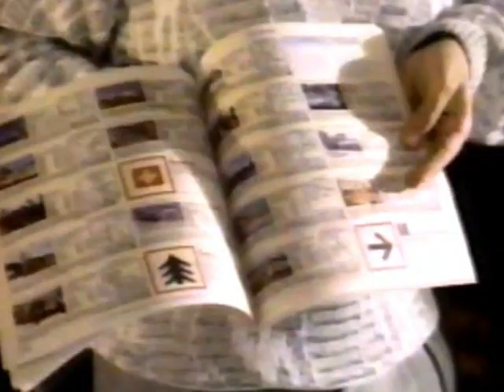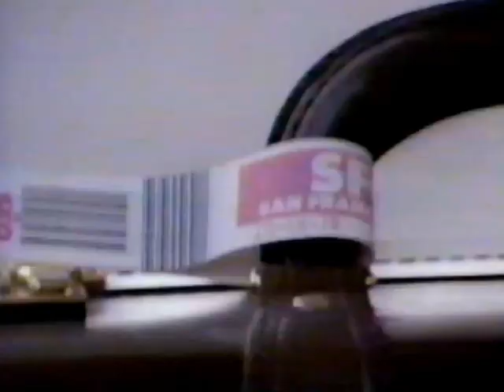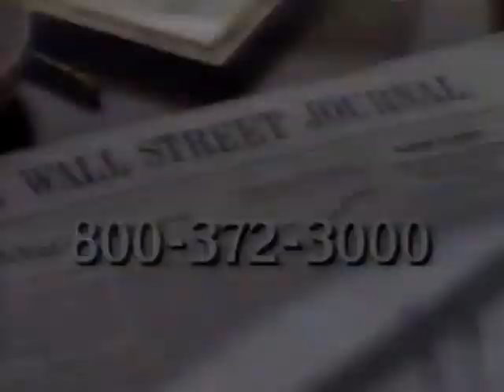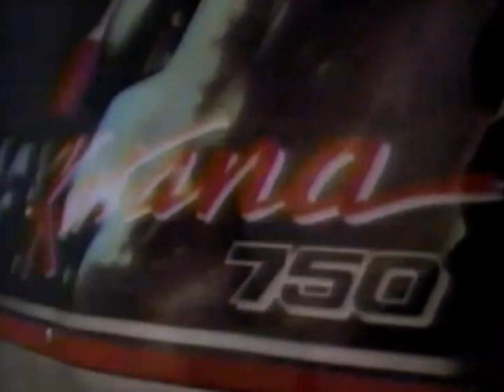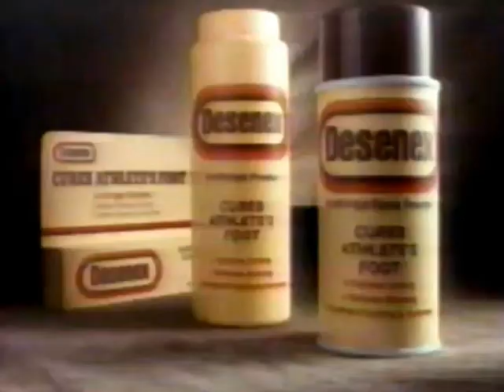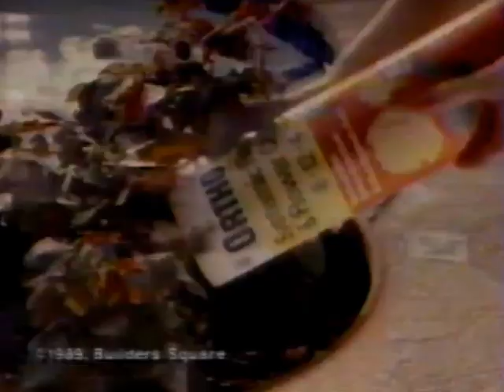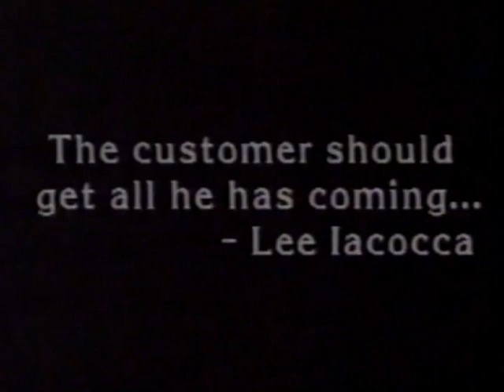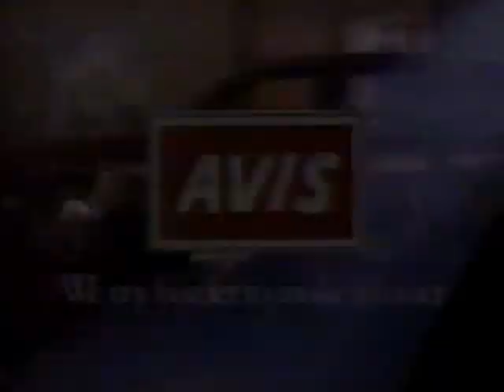ESPN commercials, 6/22/1989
Source: Seen during a partial broadcast of an auto racing game event for "USAC Midget Cars", during "Supercross" and an auto racing event for the "Barber Saab Pro Series".

00:07 - Break #1
01:30 - Break #2
02:53 - Break #3
03:59 - Break #4
06:07 - Break #5 (one ad)
06:29 - Break #6
08:07 - Break #7
09:43 - Break #8
10:50 - Break #9
11:58 - Break #10 (one ad)
12:20 - Break #11
14:28 - Break #12
15:34 - Break #13
16:42 - Break #14